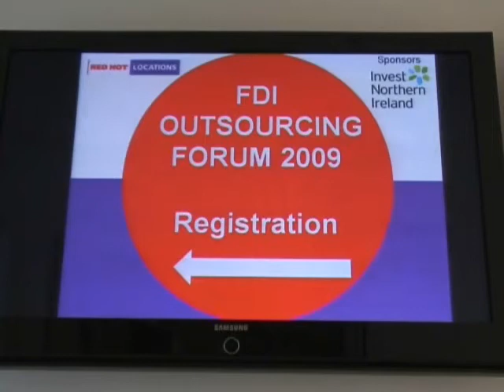Outsourcing Forum 10 11 09 0001